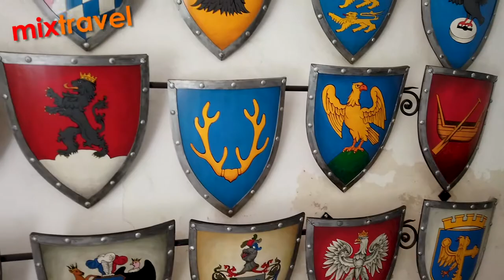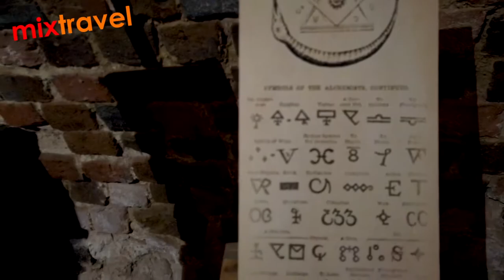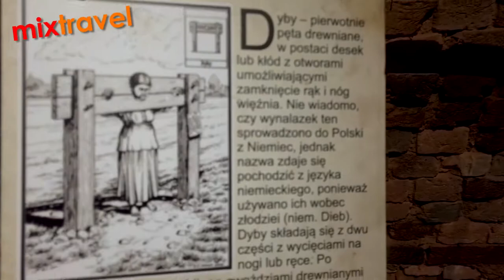Polska - Zamek Niemodlin - | VisitOpolskie | Mixtravel vlog odcinek 57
Krótki cykl o płacach, zamkach, hotelach i miejscach do zwiedzania Opolszczyzny. W tym odcinku odwiedzę zamek w Niemodlinie.
Polska województwo Opolskie - atrakcje regionu.
Poleca stowarzyszenie OROT.